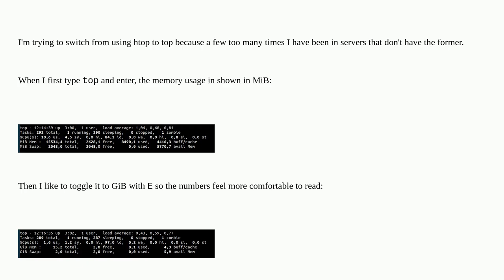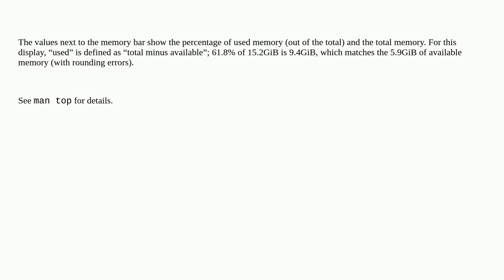Unix: Understanding top memory bar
Understanding top memory bar

A special thanks goes out to the community

  top